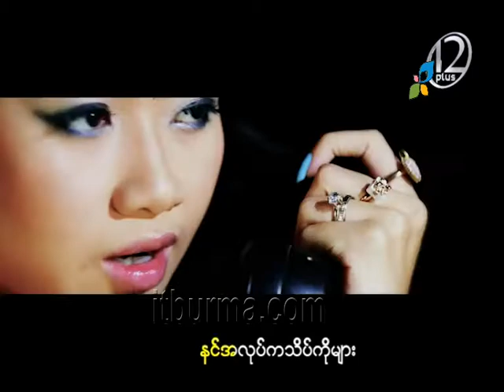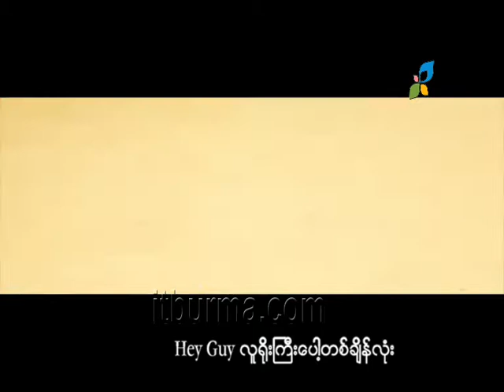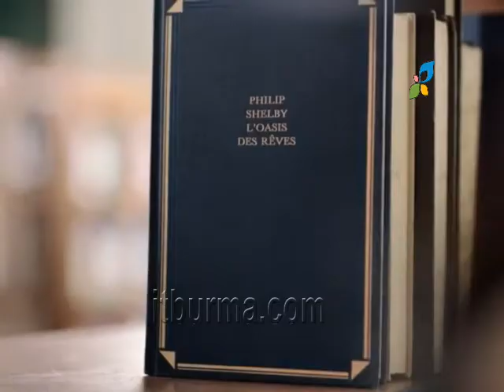SuperModels DVD MTV 2014 07